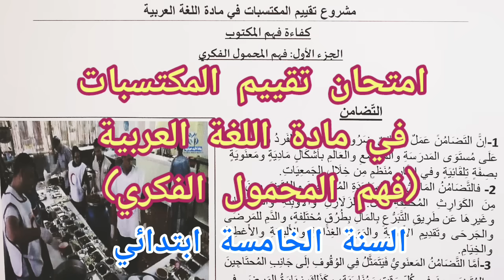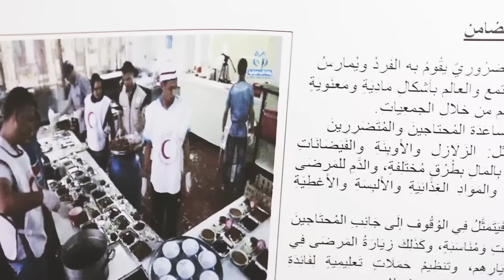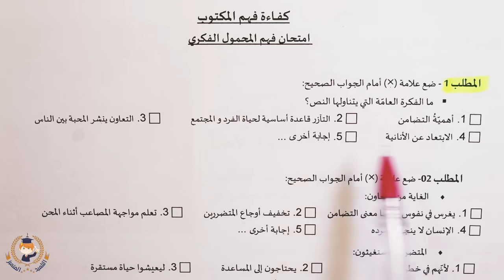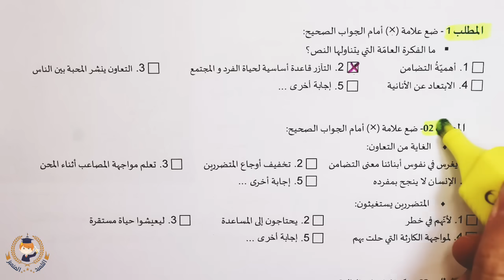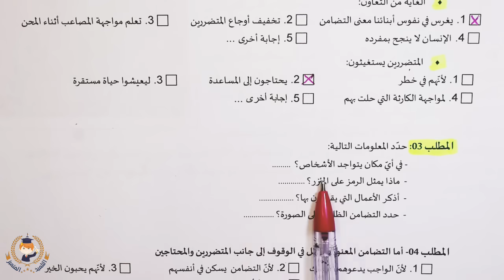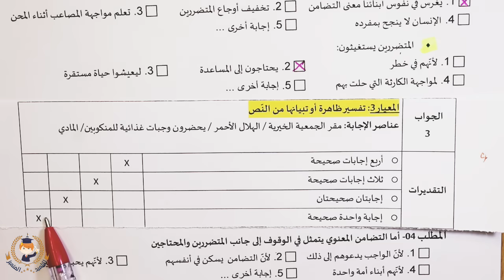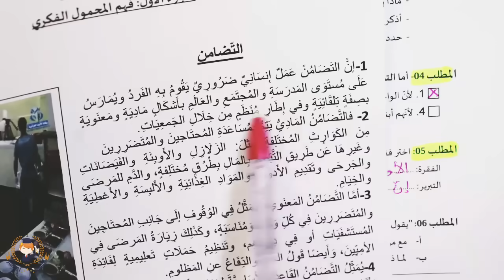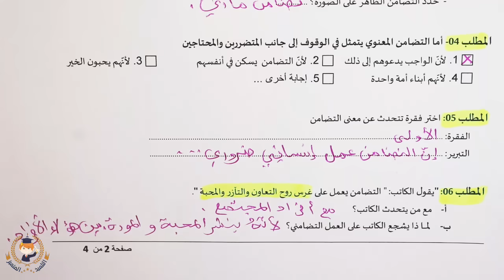امتحان تقييم المكتسبات في مادة اللغة العربية (فهم المحمول الفكري) للسنة الخامسة ابتدائي